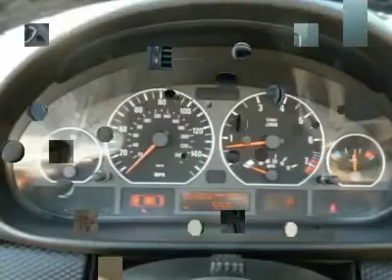2005 BMW 3 Series Montgomeryville PA PN2828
2005 BMW 3 Series

Montgomeryville Nissan
991 Bethlehem Pike

Don't miss this 2005 BMW 3 Series. It's equipped with Automatic transmission and features a 0 exterior. With 57250 miles, You'll want to take this car home. Make a great choice today.